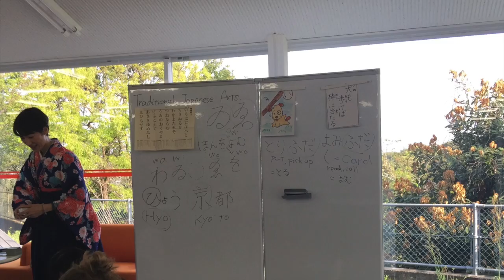kimono and place around japan